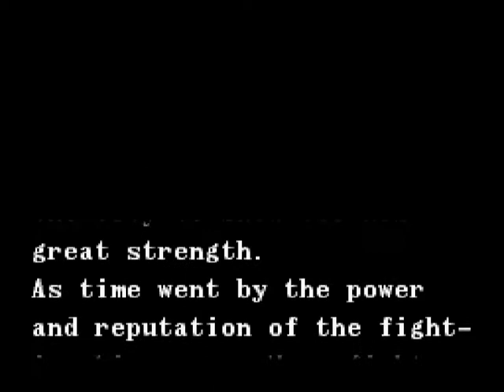Tuff E Nuff - Palisagrus Powerbomb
We talk about the box art in this one a lot, take a look for yourself